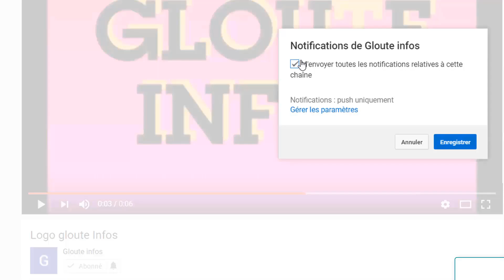Urgence!le procureur de la CPI exige l'arrestation imediat de Ouattara voici la preuve